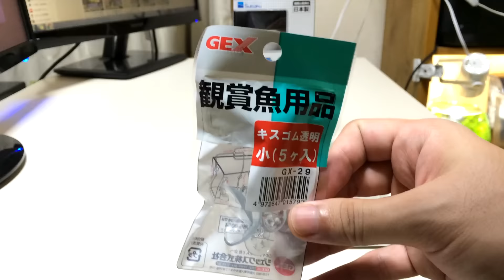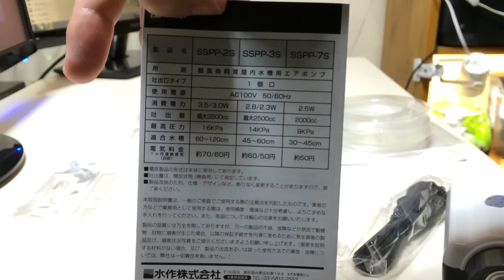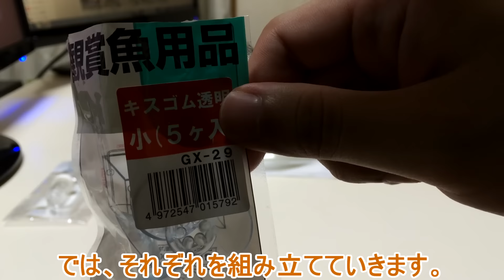【エビアクアリウム】水心3s＆アンビリーバブルair-uタイプレビュー！エアレーション強化してみた♪【ミナミヌマエビ繁殖水槽＃3】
アクアリウム水槽関連動画リスト

■紹介商品
水作、水心sspp-3s

GEX(ジェックス)GX-72、ソフトチューブ白、4.5ｍ

GEX(ジェックス)、キスゴム透明 小 5個入

アンビリーバブルＡＩＲ(エアー)Ｕ－タイプ

■動画の説明
どーも、エビアクアリウムをやっているわさびです。ミナミヌマエビ水槽の強化のために「水作の水心sspp-3s」と「アンビリーバブルair-uタイプ」を設置してみました。あまり情報がない組み合わせだったので、使ってみるとどうなるのか？どのくらいの泡の細かさなのか？などをお伝え出来たらと思います。徹底レビューとまでは行きませんが、ワサビなりに色々ご紹介します(*´ω｀*)

■■■■水槽詳細■■■■
■ミナミヌマエビ水槽データ■
水槽：プラスチックケース水槽(横29センチ×奥行き19センチ×高さ18センチ、水量約10L)

フィルター：AT20(リングろ材使用)

底床：ソイル(パウダータイプ)

水草：ウィローモス
　　 ナヤス(ぽいもの)
　     ウォーターバコパ(ぽいもの)
         ロタラ・インディカ(ぽいもの)

【使用Music】

わさムービーのわさびです。
動画を観てくれてありがとうございますm(_ _)m

マインクラフトPE動画をメインに、アクアリウム動画など配信しています。
よかったらゆっくりしていってくださいね。

こんなところまで見てくれてありがとー♪

※商品リンクには、アマゾンアソシエイトを使用しています